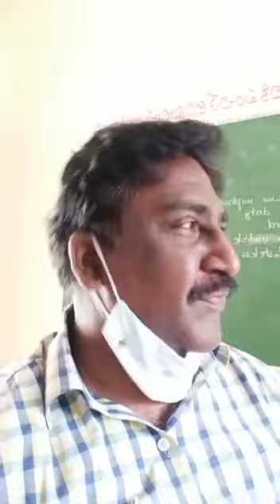Dec ap tet dsc tet ap dsc latest news today ap dsc 2021 ap yet 2021 Kings dsc